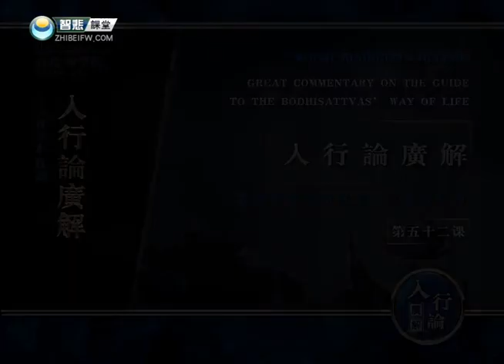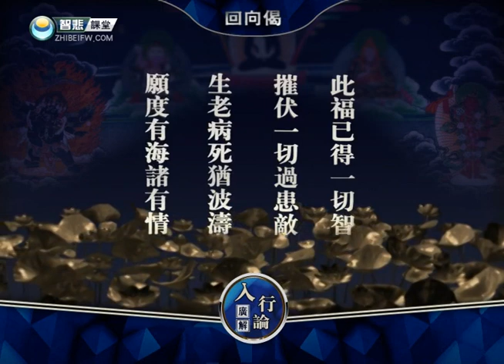索達吉堪布《入菩薩行論》（第五品 正知正念）52